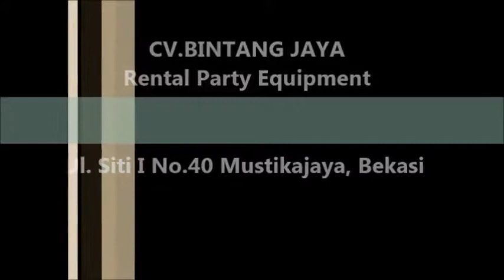Sewa Toilet Portable Bersih Dan Nyaman Di Jakarta